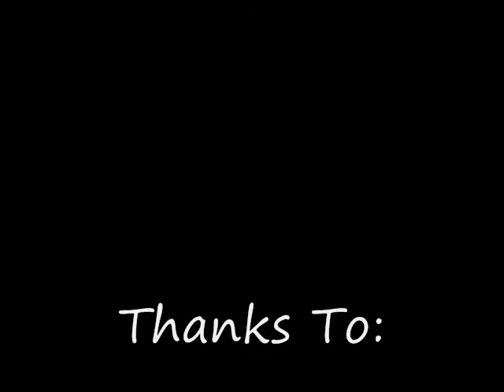Flightgear DHC2 Formation Fail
Thanks to Pat and Turtle for making this possible. Guess next time we'll stop to refuel sometime...